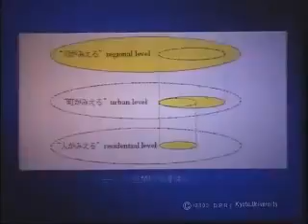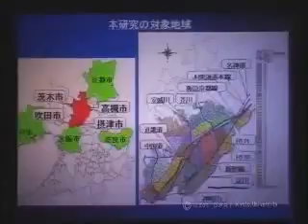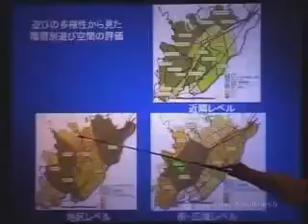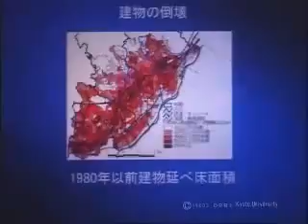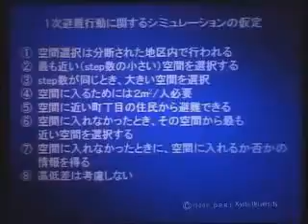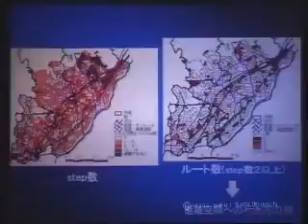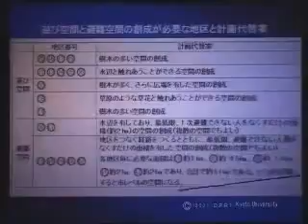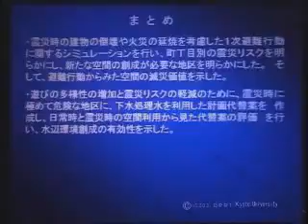京都大学防災研究所フォーラム「震災時の避難行動を考慮した空間とその配置の評価」畑山 満則（京都大学防災研究所総合防災研究部門・助手）2003年11月26日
2003年11月26日

「震災時の避難行動を考慮した空間とその配置の評価」
畑山 満則（京都大学防災研究所総合防災研究部門・助手）